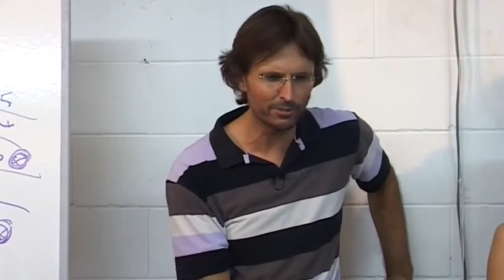Jesus & Mary on Love Hurts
Jesus and Mary discuss love and the truth that real love is never painful.

This is a section of the presentation by Jesus and Mary entitled "20090222 Human Relationships - Lessons In Natural Love S2P2".

dtstart:002429:
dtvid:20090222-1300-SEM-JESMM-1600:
dtmd5:4dcb9b484cf9df2d3adb1a732e298467: